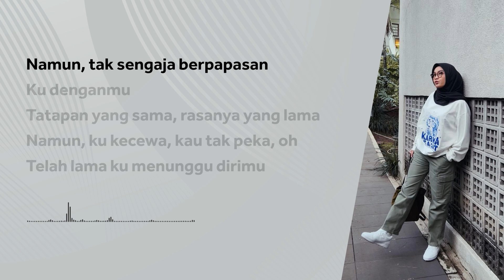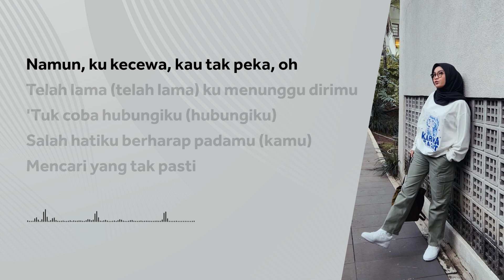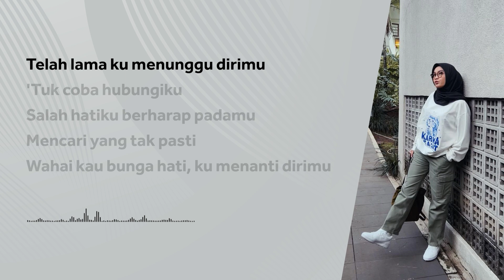Salma Salsabil - Bunga Hati (Lirik Lagu)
Lirik lagu
🎵 Judul : Bunga Hati
🎙️ Penyanyi : Salma Salsabil

📝 Lirik:
Hm-mm
Hm-ha-hm-hm
Sekian lamanya kita tak berjumpa
Namun, tak sengaja berpapasan ku denganmu
Tatapan yang sama, rasanya yang lama
Namun, ku kecewa, kau tak peka, oh
Telah lama ku menunggu dirimu
'Tuk coba hubungiku (hubungiku)
Salah hatiku berharap padamu (kamu)
Mencari yang tak pasti
Wahai kau bunga hati, ku menanti dirimu
Sekian lamanya (sekian lamanya) kita tak berjumpa (kita tak berjumpa)
Tatapan yang sama (rasa yang lama)
Telah lama (telah lama) ku menunggu dirimu
Wahai kau bunga hati, ku menanti dirimu (dirimu)
Bayangmu (bayangmu) masih ada (masih ada) di sini
Selalu untukku
(Salah hatiku berharap padamu)
'Tuk coba hubungiku
menanti dirimu, hu-uh-uh-uh